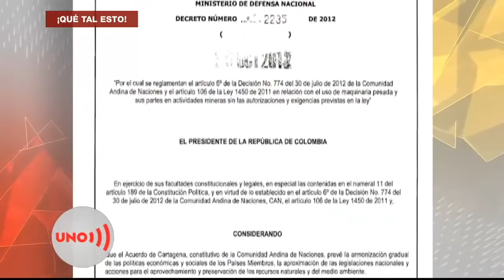Los pobres de la minería informal, sufren operativos contra los ilegales ¡Qué tal esto!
El Ejército y la Policía, que ven pasar por sus retenes las máquinas de la minería ilegal organizada, desarrollan operativos en contra de mineros artesanales... Uno de éstos en Quinchía, Risaralda, incluyó la quema de la vivienda, la ropa y los utensilios de una familia...